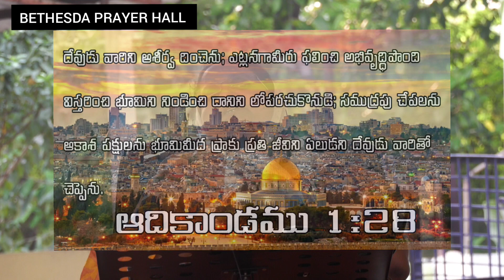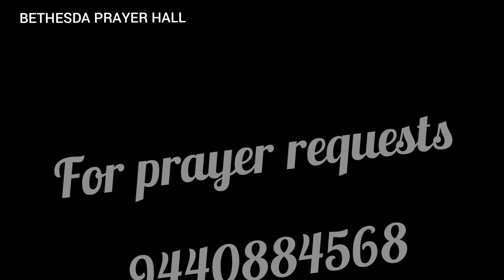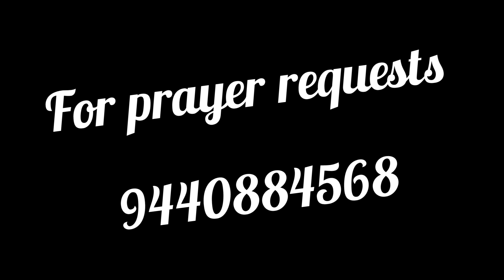Daily Promise | అనుదిన వాగ్దానం | October 23rd | Morning Short Message #86 | by Sis.Vijayasharth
join with us in zoom prayer everyday evening 6 p.m. to 7 p.m.
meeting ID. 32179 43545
password. Jesus

Sunday services:-
1st service :- 7.00am to 9.00am
2nd service :- 9.30am to 11.00am